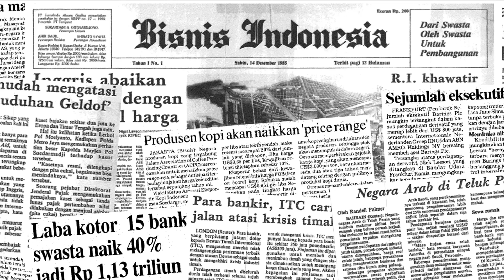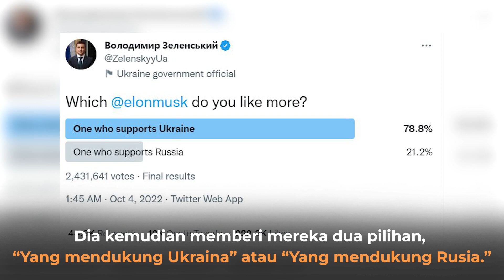Zelensky Tolak Bernegosiasi Dengan Putin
Presiden Ukraina Volodymyr Zelensky mengeluarkan dekrit mengenai penolakan melakukan pembicaraan. Dekrit penolakan melakukan pembicaraan ini ditujukan khusus kepada Presiden Rusia Vladimir Putin.